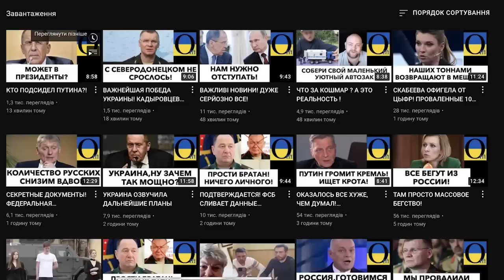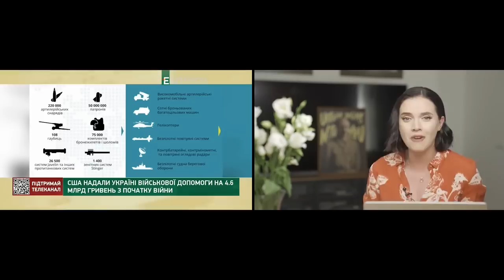ФИНАЛЬНАЯ ТОЧКА! ТЕПЕРЬ ВСЕ!